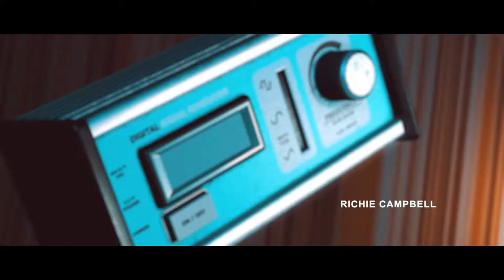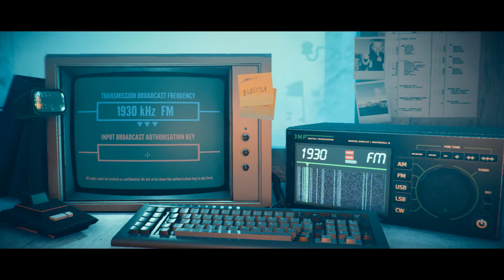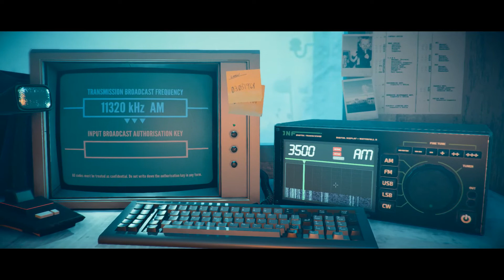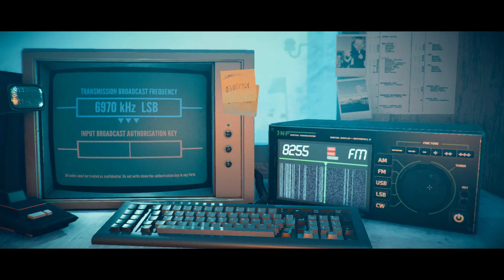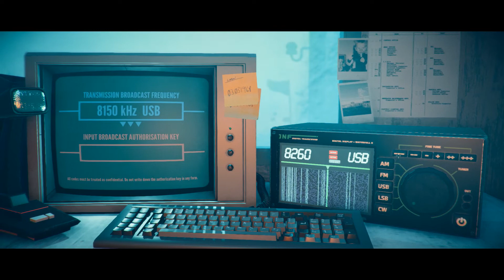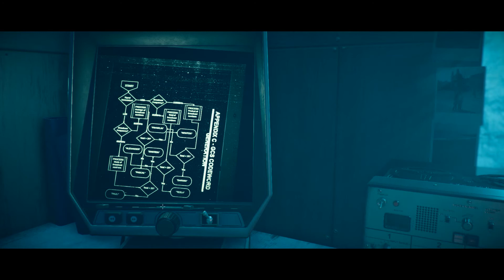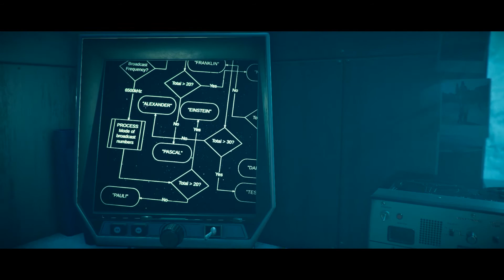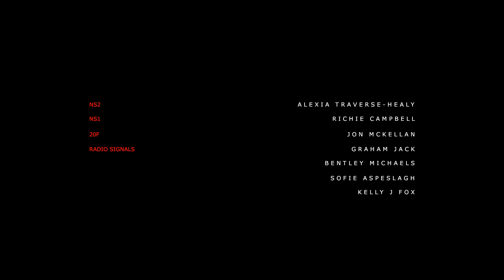Mikkomies: Stories Untold osa 3 - The Station Process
Tosta kopista puuttuu kahvinkeitin selvästikin.